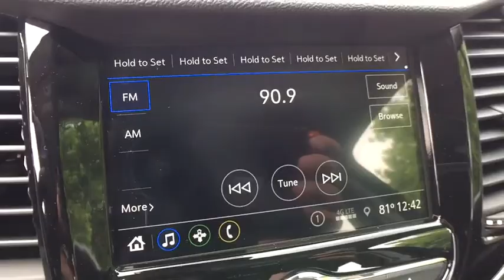2019 Chevrolet Trax Clarkston, Waterford, Lake Orion, Grand Blanc, Highland, MI 193186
Gray Metallic N 2019 Chevrolet Trax available in Clarkston, Michigan at Bowman Chevrolet. Servicing the Waterford, Lake Orion, Grand Blanc, Highland, MI area.

Bowman Chevrolet
6750 Dixie Hwy

Gray Metallic 2019 Chevrolet Trax LS Meticulously Detailed Inside and Out!. FWD 6-Speed Automatic ECOTEC 1.4L I4 SMPI DOHC Turbocharged VVT Factory MSRP: $22,485br26/31 City/Highway MPGbrbrAt Bowman Auto Group we provide One Great Experience and are proud to offer Transparent Pricing! Proudly serving: Oakland County, Clarkston, Bloomfield Hills, Flint, Waterford, Holly, Whitelake, Lake Orion and Detroit.brPricing includes GM Employee pricing. Please call for a custom supplier/Non GM Employee quote. Prices do not include taxes, title, license, and doc fee. Price includes: $2,250 - General Motors Consumer Cash Program. Exp. 07/01/2019, $750 - GM Down Payment Assistance Program. Exp. 07/01/2019, $750 - Chevrolet Select Market Bonus Cash. Exp. 07/01/2019